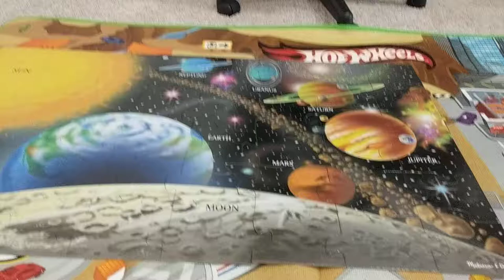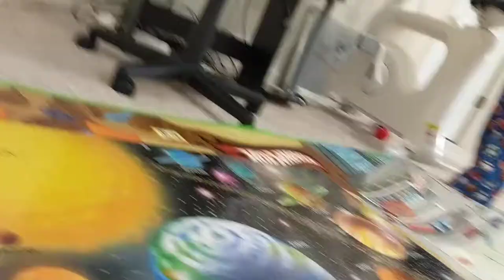The Space Puzzle